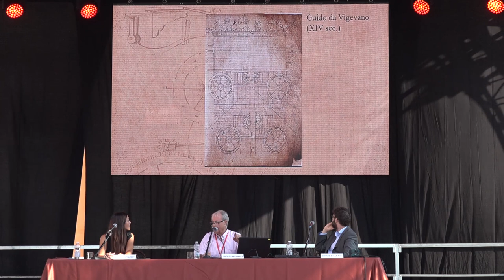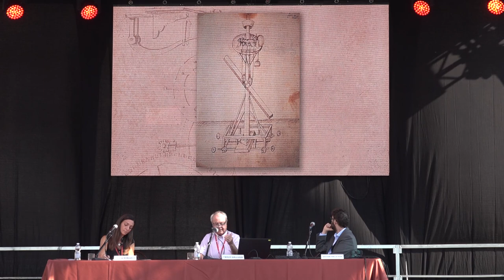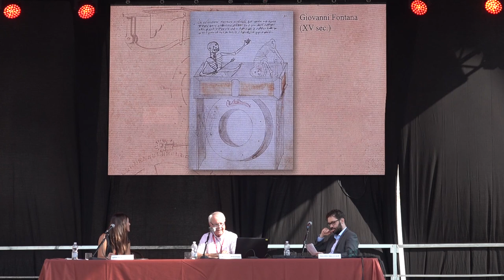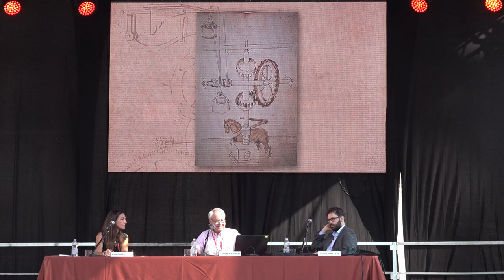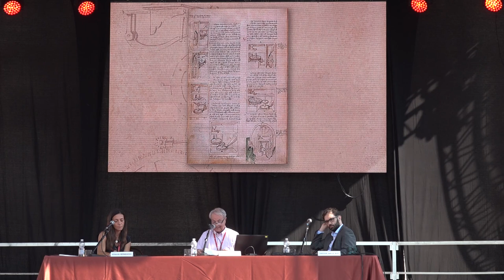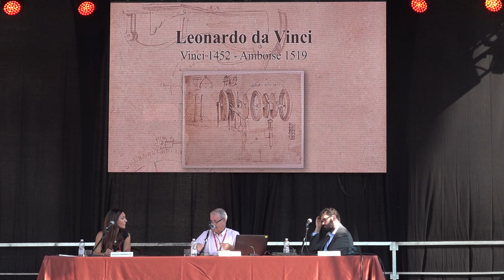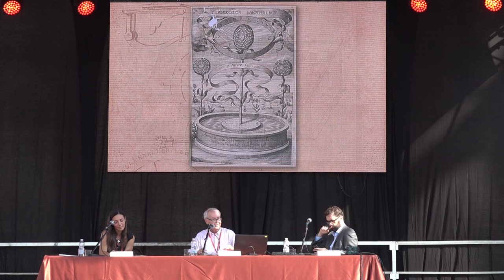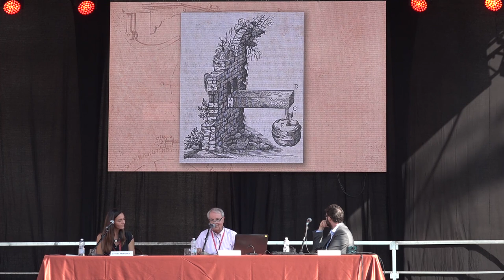Paolo Galluzzi | Galileo e la nascita della meccanica razionale | festivalfilosofia 2020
Cosa accade con Galileo Galilei e l’avvento di una scienza fisica pienamente conforme alle leggi di natura e distanziata dall’idea antica, artigianale e pratica, della meccanica?

Paolo Galluzzi
Galileo e la nascita della meccanica razionale
festivalfilosofia 2020 | macchine
Venerdì 18 settembre 2020
Carpi